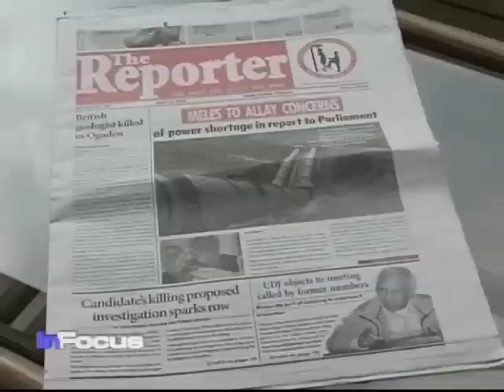Ethiopia Elections Update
Vote counting is under way in Ethiopia after Sunday's parliamentary election, the first since 2005. VOA's Peter Heinlein gives an update via phone from Addis Ababa.